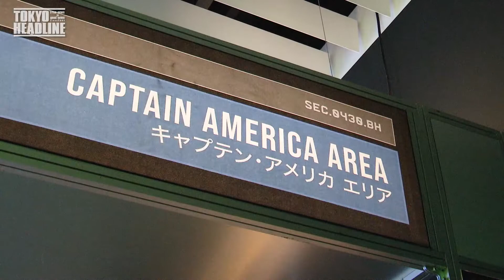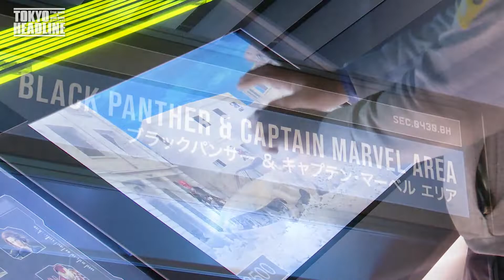【日本上陸!】世界24都市で開催!!「進化版:アベンジャーズ展」ハルクバスターで戦闘を体感しろ!!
4月15日(金) 都内にて、「マーベル・スタジオ」の作品の世界観を感じることができるアベンジャーズ展プレス内覧会が行われた。
映画のヒーローが操る特殊能力を体感できる映像ブースも用意され、マーベル・スタジオの作品の世界をリアルに楽しめるようになっています。

©️2022 MARVEL;Cityneon

↓↓TOKYO HEADLINEの記事はコチラ↓↓
日本初上陸の“没入型”アベンジャーズ展が六本木で16日から開幕